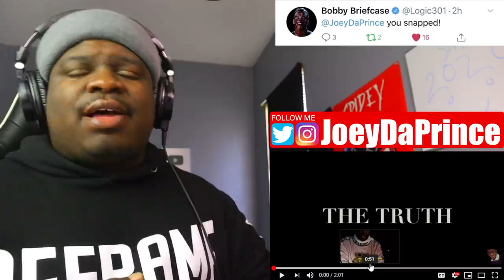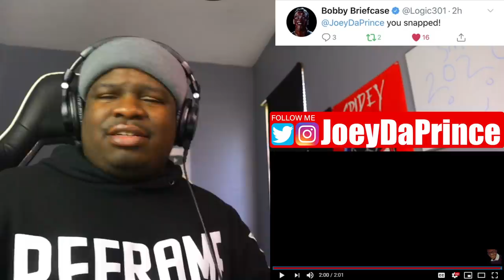Deji - The Truth (Official Music Video) - REACTION - FIRST TIME HEARING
Deji - The Truth (Official Music Video) - REACTION